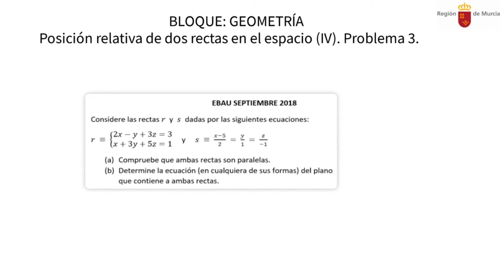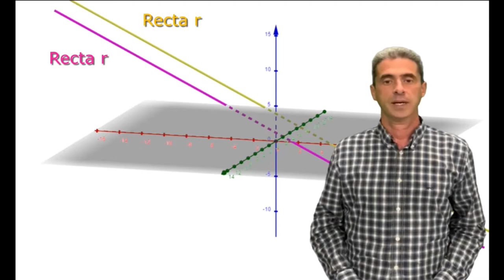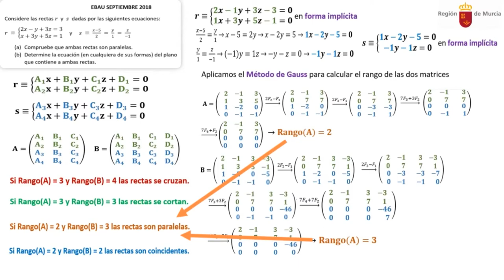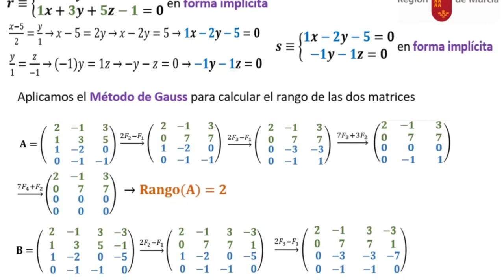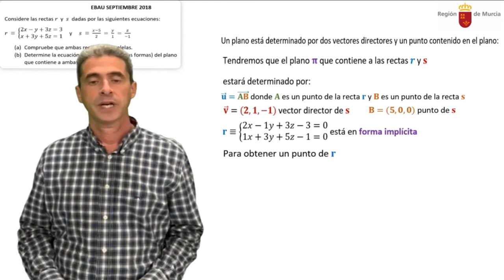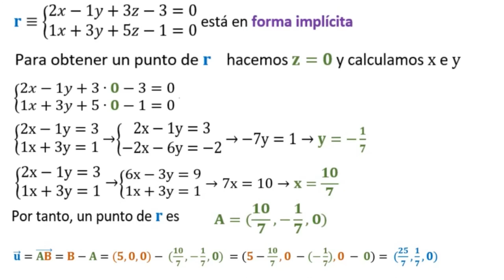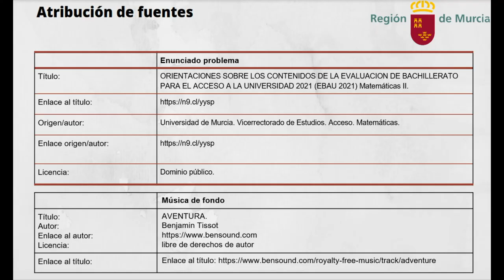POSICIÓN RELATIVA DE DOS RECTAS EN EL ESPACIO(IV). PROBLEMA 3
Utilizando el vídeo de la explicación teórica de la posición relativa de dos rectas en el espacio, explicamos cómo se resuelve el problema de EBAU de Septiembre de 2018 de la Región de Murcia.